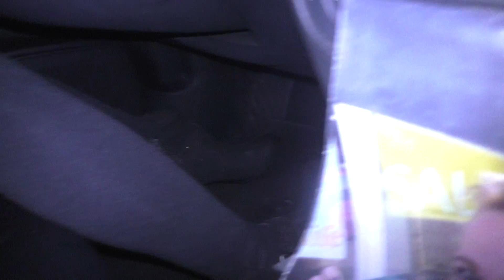bald muss b nach hause